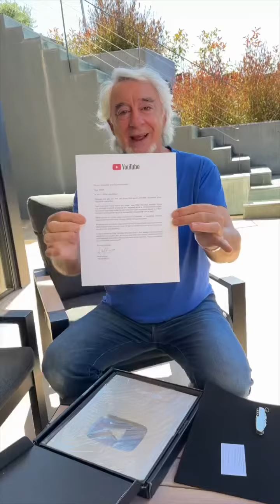¡Esto es gracias a ti!